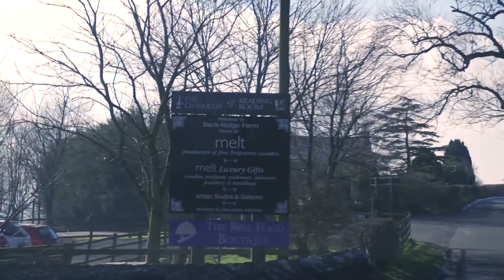My Country Business: Melt Candles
My name is Cheryl Hook and I am a candle maker. I live in the beautiful village of Waddington in the Ribble Valley with my husband Trevor. The seasons are really evident here. Living here works perfectly for the job that we do – the colours are very vibrant, the fragrances are very fresh and the walk to work down the lane in the morning gives you plenty of inspiration for the day ahead. Many of the fragrances we create are natural, woody, earthy fragrances and that inspiration comes from the area we live in.